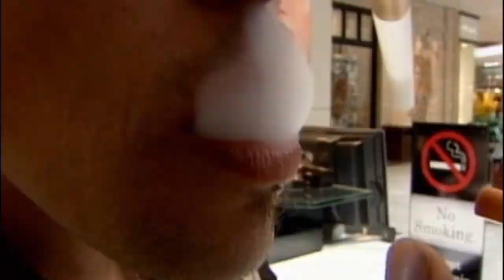Buffalo Common Council member trying to curve uptick in tobacco use among children